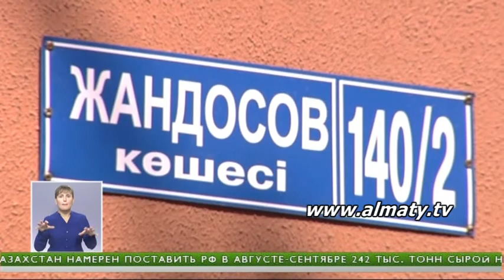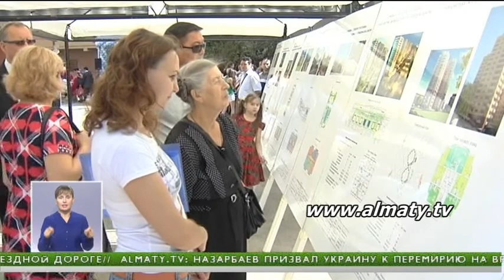Есимов вручил ключи очередникам по программе сноса ветхого жилья